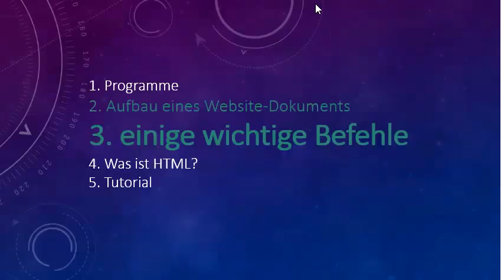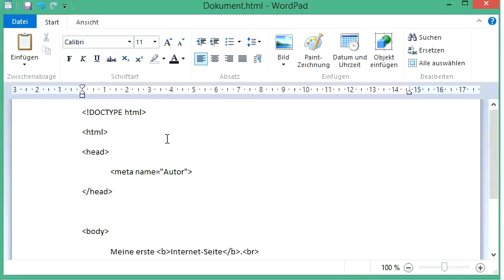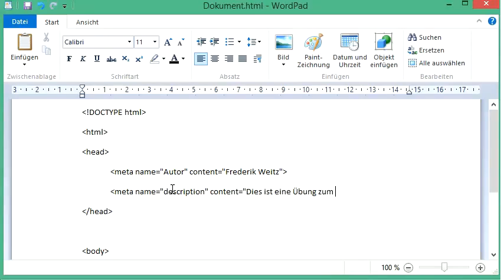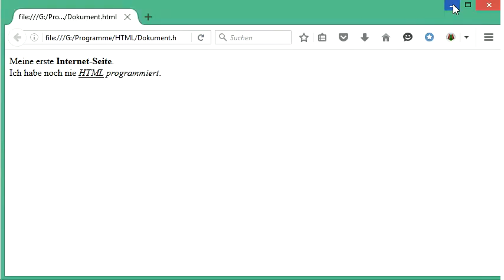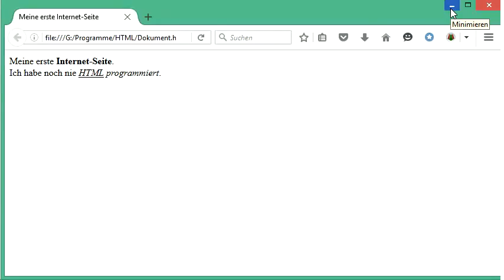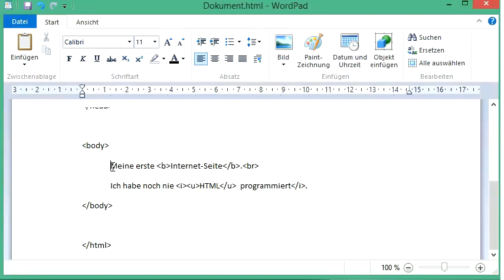007 HTML und CSS: einige wichtige Meta-Tags um mit der Suchmaschine gefunden zu werden